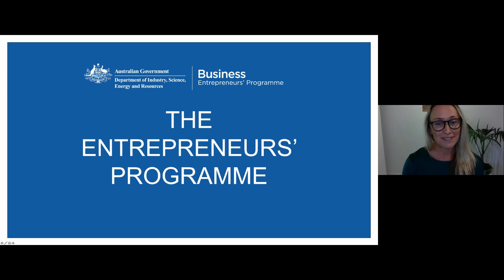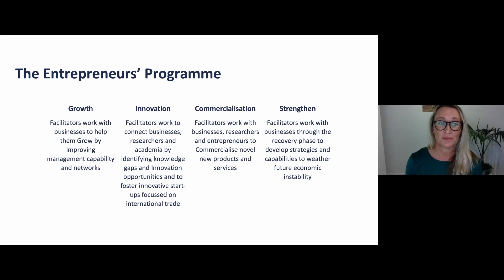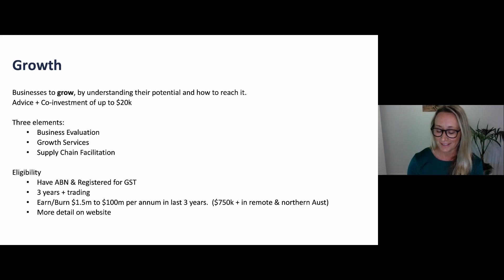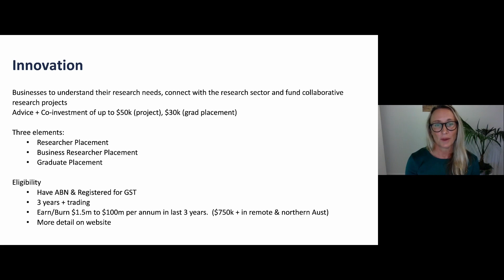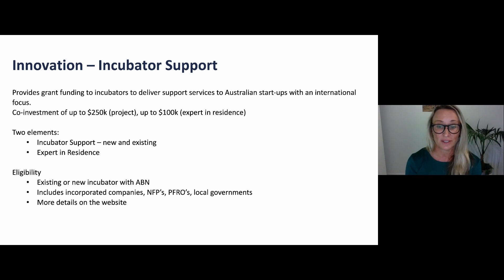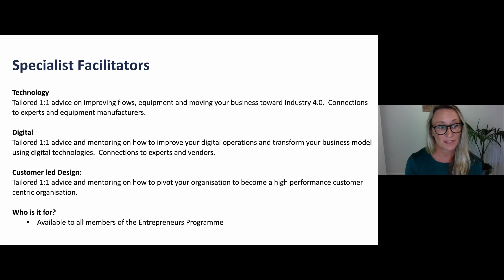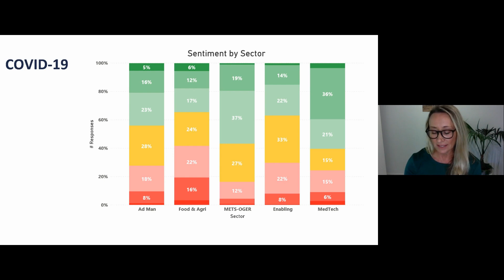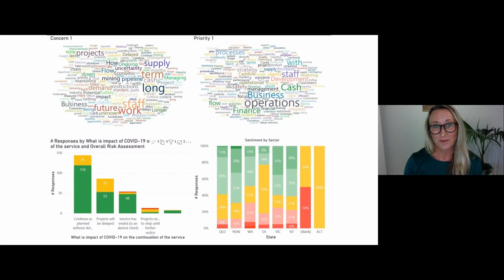Assistance Available to METS businesses through the Entrepreneurs Programme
The Entrepreneurs' Programme delivers services and funding that enable high potential small and medium enterprises to grow, innovate and commercialise nationally and globally.  Melissa Anderson from AusIndustry will outline how the Entrepreneurs’ Programme helps businesses to access the advice and support they need to improve their competitiveness, productivity and to maximise their growth potential.

Melissa Anderson, Director, Entrepreneurs’ Programme, AusIndustry

Reed Exhibitions Australia's Mining Portfolio is proud to have been supporting the mining industry for the last 50 years through our events Asia Pacific's International Mining Exhibition (AIMEX), Queensland Mining and Engineering Expo (QME) and WA Mining.

Today, the mining sector is one of the most technologically advanced, innovative and international sectors in Australia. Our events and digital platforms serve to showcase the best the sector has to offer. Your success is our success, and together we have built a strong community and solid foundations for the future.

There is no doubt that mining will continue to be a driving force in Australia's economy for many years to come and we will be there every step of the way to enable the industry to learn, engage, share and showcase the future developments in the sector.

Please leave any questions or feedback in the comments section and we will take these and address them in future webinars.